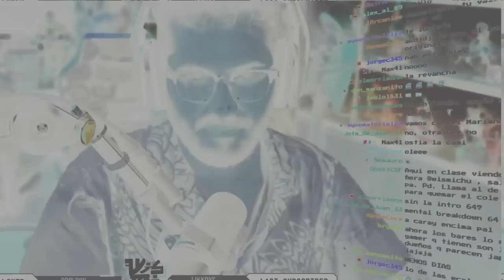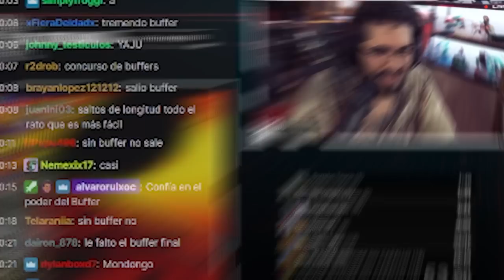Vuelvo a speedrunear Mario 64 tras 11 meses sin hacerlo y BUFFER 👍